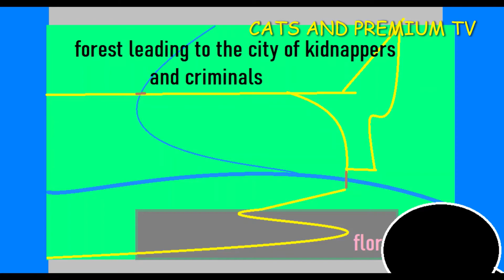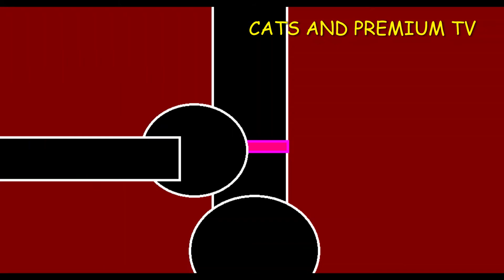Cats Show 2. Episode 7. Kidnapping of the king - Gerhmaction Cats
!Episode Contains Two Parts!

  The king is kidnapped for ransom. Cat Princess and Cat Queen want to get their king back without money in a crazy way

Be sure to also watch another cool video and write a comment

 Now there will be 1 or 2 cat movies every week. The Cats Show entertainment series will also produce a second season and some animations

7+